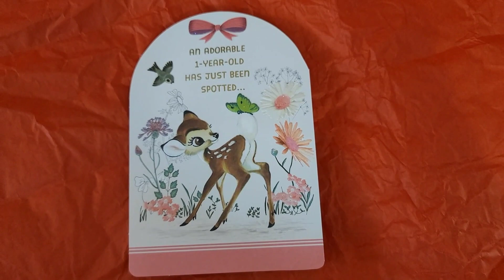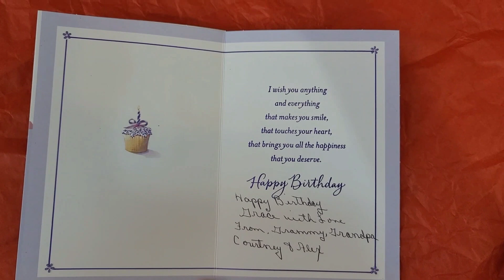My Baby Girl turns 1| Simple Birthday Celebration| (THE KOEN'S)